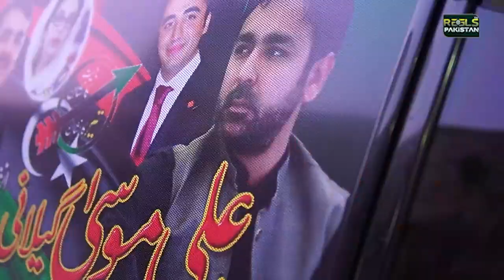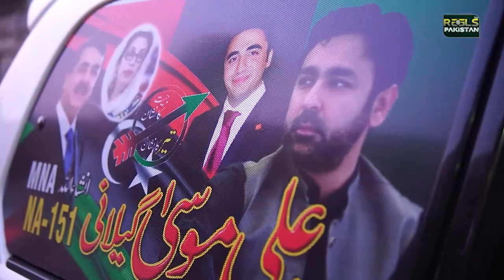Exclusive Interview of Syed Ali Musa Gilani from Multan | Message for PMLN | Election 2024| Reels TV